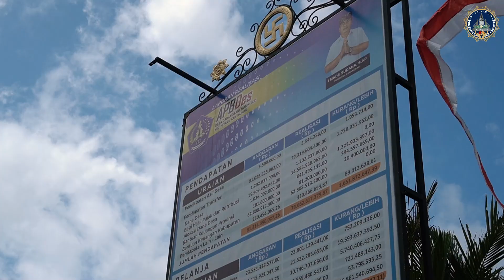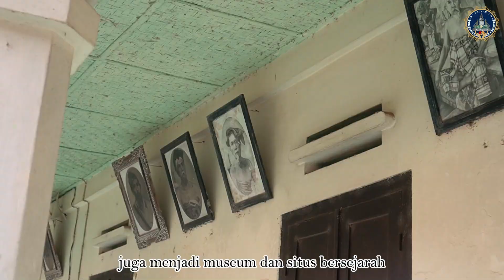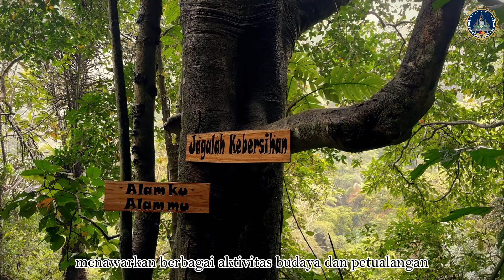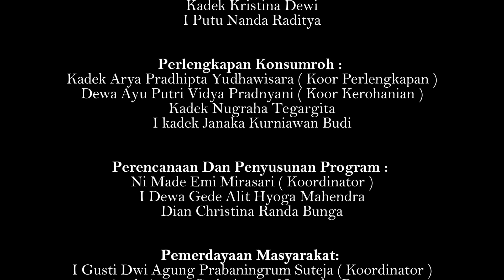PENINGKATAN PEREKONOMIAN MASYARAKAT MELALUI PEMBERDAYAAN UMKM PADA CARANG SARI KABUPATEN BADUNG BALI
Pemberdayaan Usaha Mikro, Kecil, dan Menengah (UMKM) merupakan salah satu strategi efektif untuk meningkatkan perekonomian masyarakat, khususnya di wilayah pedesaan. Desa Carangsari, Kabupaten Badung, Provinsi Bali, memiliki potensi ekonomi yang dapat dikembangkan melalui sektor UMKM, seperti kerajinan tangan, kuliner, dan produk pertanian. Penelitian ini bertujuan untuk mengidentifikasi potensi UMKM di Carangsari, merumuskan strategi pemberdayaan yang tepat, serta mengevaluasi dampaknya terhadap peningkatan perekonomian masyarakat. Metode yang digunakan meliputi survei lapangan, wawancara dengan pelaku UMKM, dan analisis SWOT untuk menilai kekuatan, kelemahan, peluang, dan ancaman dalam pemberdayaan UMKM. Hasil penelitian menunjukkan bahwa pemberdayaan UMKM di Carangsari dapat dilakukan melalui peningkatan akses permodalan, pelatihan manajemen usaha, serta pemasaran digital. Program pemberdayaan ini telah berkontribusi pada peningkatan pendapatan masyarakat lokal, penciptaan lapangan kerja baru, dan diversifikasi produk UMKM. Tantangan yang dihadapi meliputi kurangnya infrastruktur pendukung dan keterbatasan jaringan pemasaran. Oleh karena itu, diperlukan dukungan pemerintah daerah dan kolaborasi dengan sektor swasta untuk memperkuat ekosistem UMKM di Carangsari. Dengan pemberdayaan yang tepat, UMKM di wilayah ini diharapkan mampu menjadi penggerak utama peningkatan ekonomi lokal yang berkelanjutan.